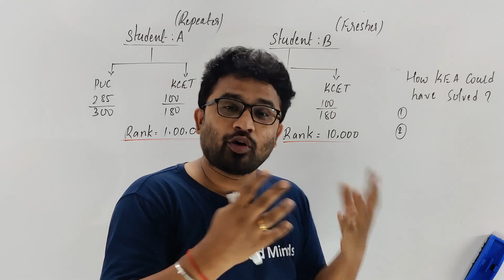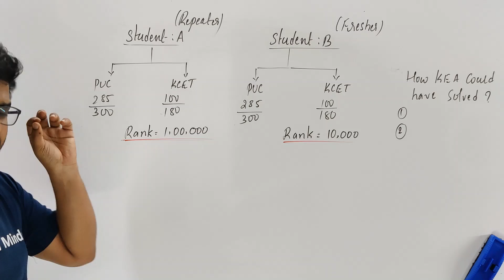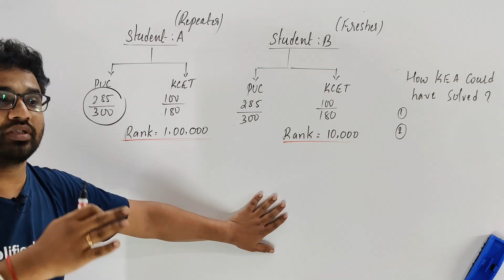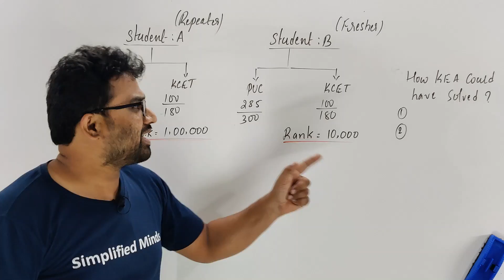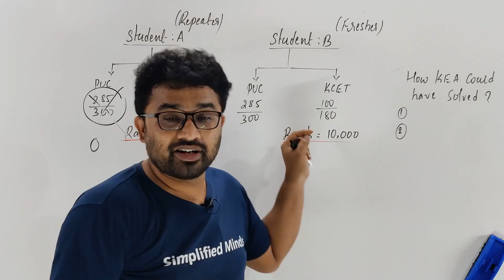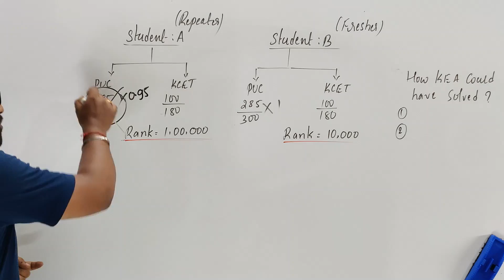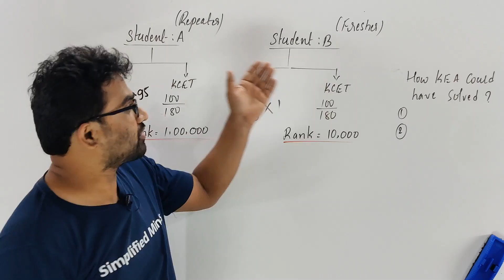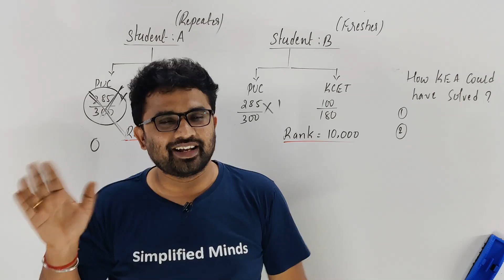Why KEA Clarification is Injustice ? KCET 2022 Results | Repeater results